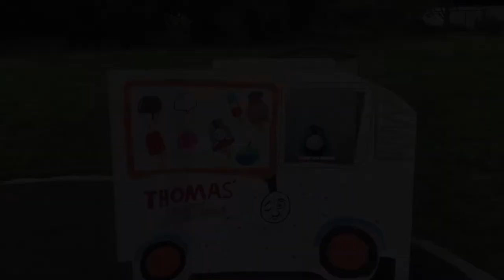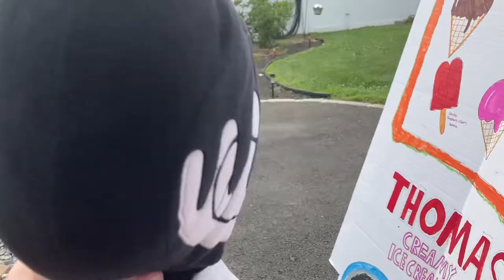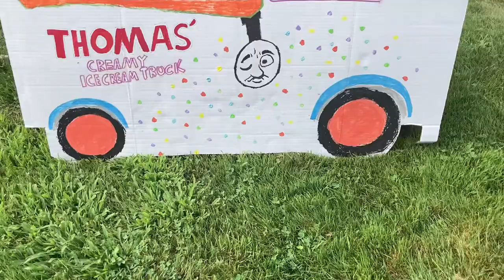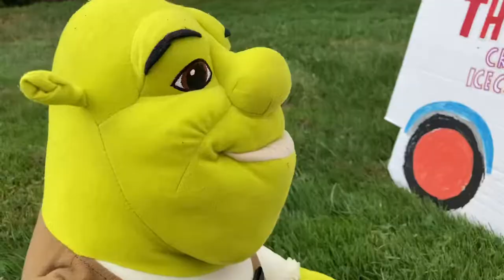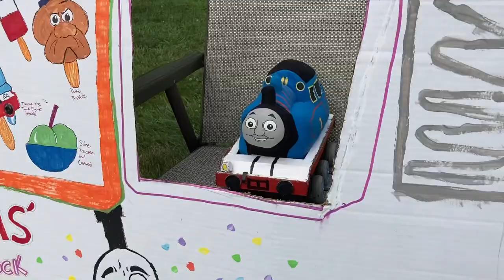The Fazbear Chronicles S1E4: “Thomas’s ILLEGAL Ice Creams”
Well everyone, this was a special episode I wanted to get out over my summer break aside from the security brandish series, since, well it’s summer and this has an ice cream truck and all that jazz.